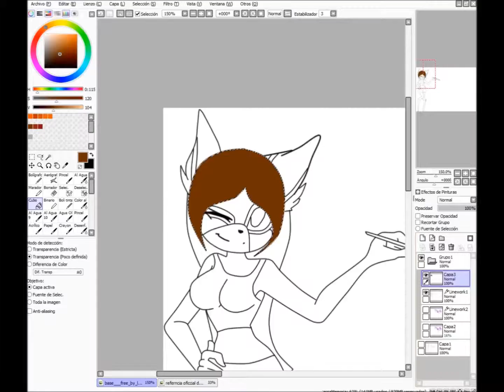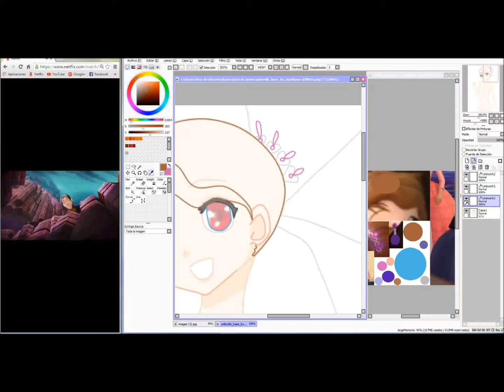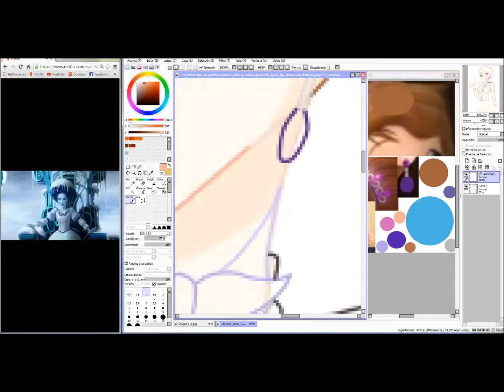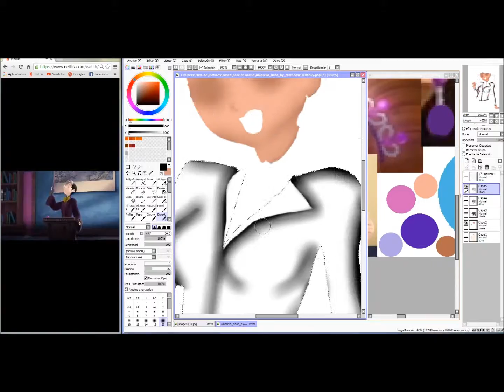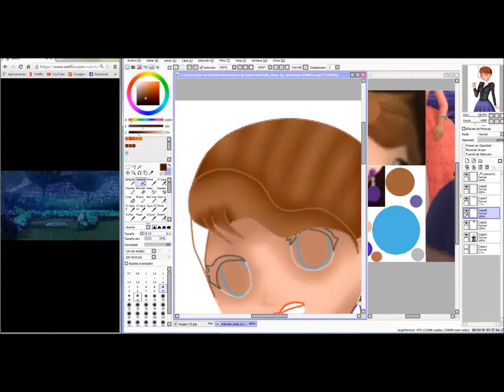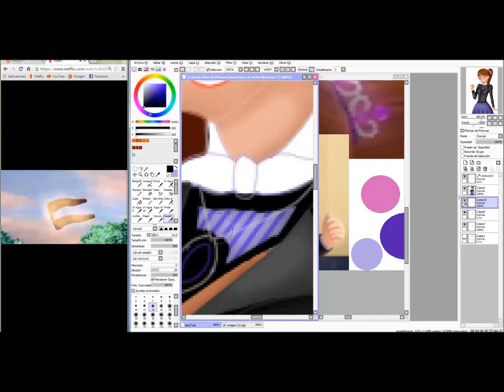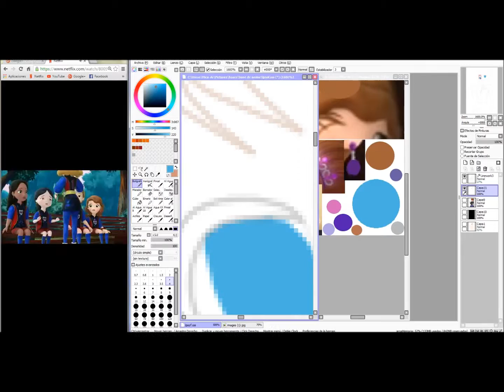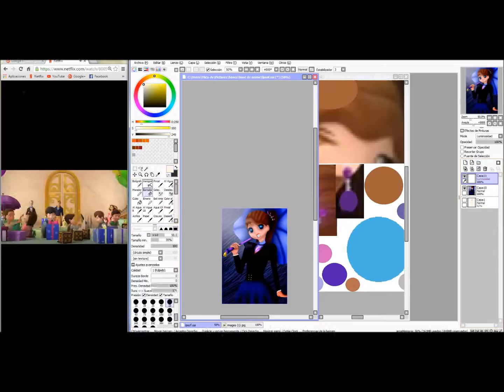speed paint the princess sofia